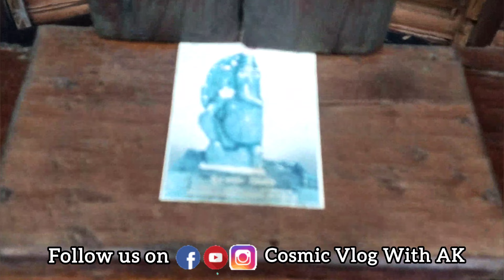ಬನವಾಸಿ ಮಧುಕೇಶ್ವರ ಭಾಗ-೨ | Banavasi Madhukeshwar, Part 2 | With Guide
ವಿಸ್ಮಯಗಳ ದೇಗುಲ ಬನವಾಸಿ ಮಧುಕೇಶ್ವರ ಭಾಗ-೨ | ವಿಶೇಷ ಅರ್ಧ ಗಣಪತಿ ದೇವಸ್ಥಾನ | Banavasi Madhukeshwar, Part 2

Here in this video we are exploring Banavasi Madhukeshwar temple, we made this exploration video in two parts. This is part 2nd of the video Banavasi Madhukeshwar temple which shows the temple surrounded by various other small temples such as Lakshmi Narasimha temple, Venkataraman Temple, Basalingeshwar temple, and Ardha Ganapati Temple (Half structured Ganapati statue). We tried to cover the history of these temples along with the Guide.